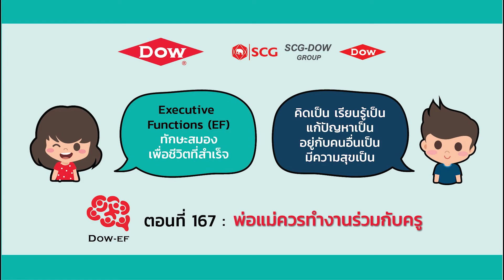สารคดี Dow-EF ตอนที่ 167 พ่อแม่ควรทำงานร่วมกับครู